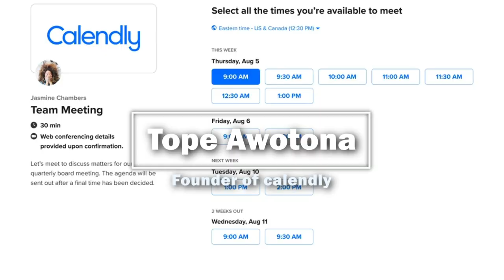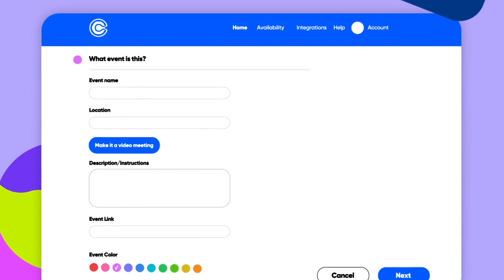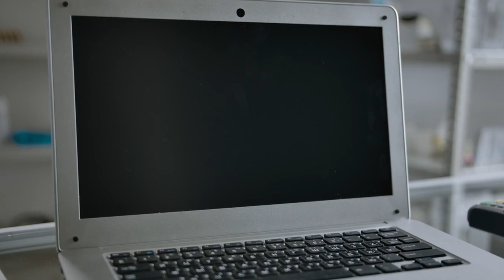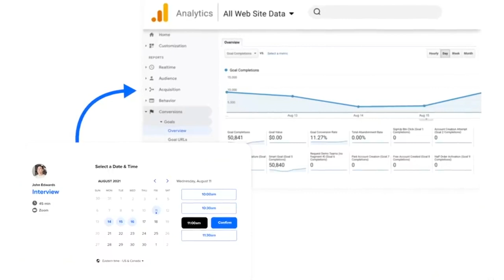Success Story of Tope Awotona, the founder of Calendly Making $1.4 Billions | Digital Boost Academy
Tope Awotona was born in Lagos, Nigeria. His maternal grandmother was the founder of a successful import-export textile company. Her success enabled her to send all her children to university, a rare feat at the time. Her mother held two jobs, the first as co-owner of a small pharmacy and the second as a manager at the Central Bank of Nigeria.
His father started as a microbiologist for Unilever, but later left the company to become an entrepreneur. Of the many businesses he founded, his greatest success was as a distributor of industrial chemicals. Temi tope Awotona has since recognized his parents as his greatest role models.
When Awotona was 12, his father was murdered in a carjacking. He has since recalled how a group of men followed his father home and asked him for his car keys. After he threw the keys at them, they shot him at close range. Tope Awotona witnessed it all. The tragedy left him with post-traumatic stress disorder. For several months, he couldn't eat or sleep. Even now, he still suffers from insomnia, something he attributes directly to the experience he went through.
Shortly after his father's death, Tope and his family moved to the United States, where they settled in Atlanta. Babatope Awotona graduated from high school at only 15 years old. He was then offered admission to a university. Although he was happy to be accepted, his mother was concerned about his ability to adjust to college life at such a young age. After he arrived, it was decided that Awotona would finish his junior and senior years first. After finally leaving school, he studied management information systems at the University of Georgia.